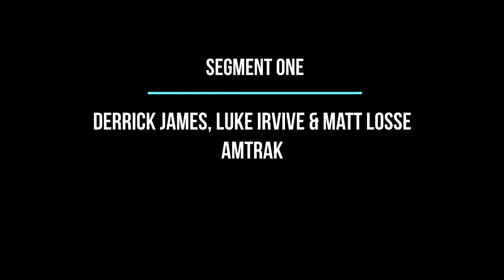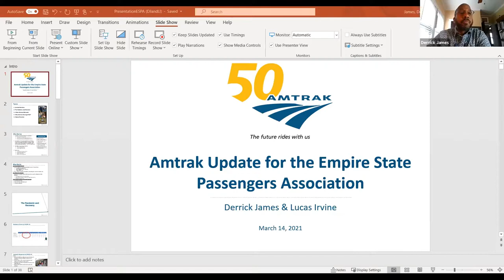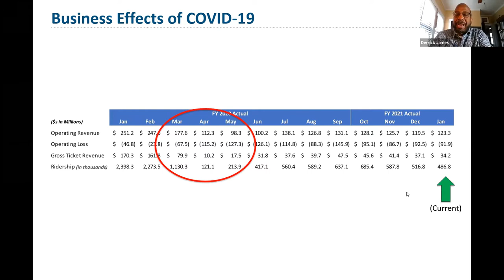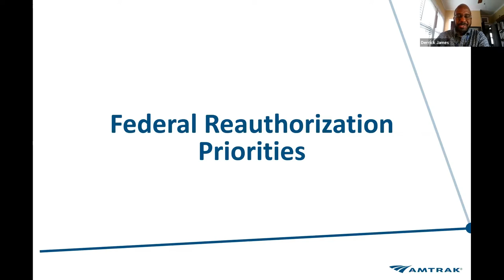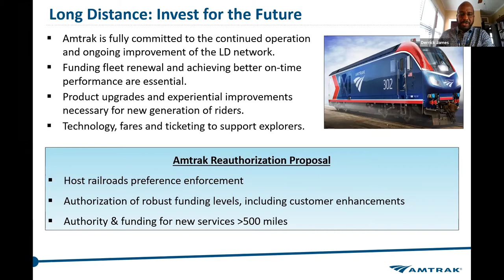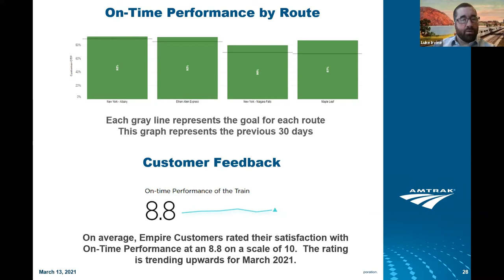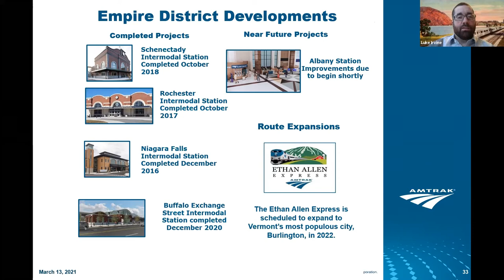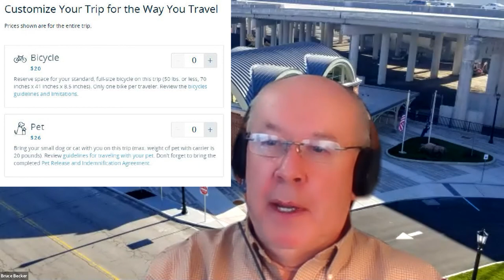2021 ESPA Annual Meeting Webinar - Segment One - Welcome & Amtrak Presentations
The 2021 ESPA Annual Meeting was held on Saturday, March 13 via a Zoom Webinar.

In Segment One ESPA President Gary Prophet opens the meeting by welcoming the attendees, followed by recognizing the recent passing of long-time ESPA Suffolk County Coordinator Don Nimphius.

Amtrak's presentation was lead by Derrick James (Amtrak Senior Manager for Government Affairs), with Luke Irvine (Amtrak Road Foreman of Engines at Niagara Falls) and Matt Losse (Amtrak Trainmaster at Rensselaer) providing support & additional New York State information.